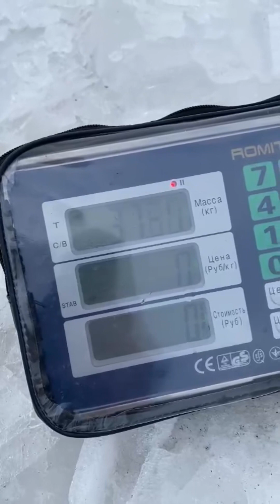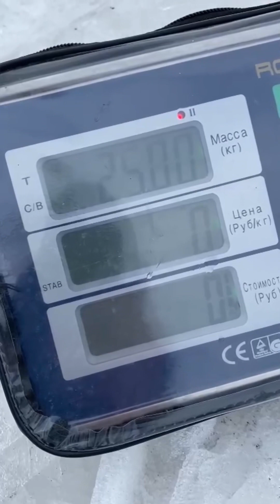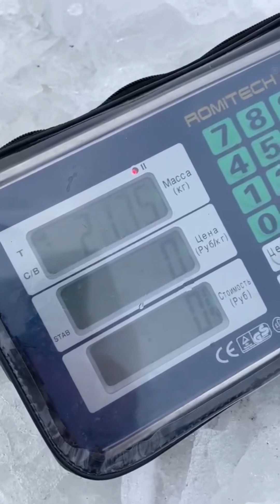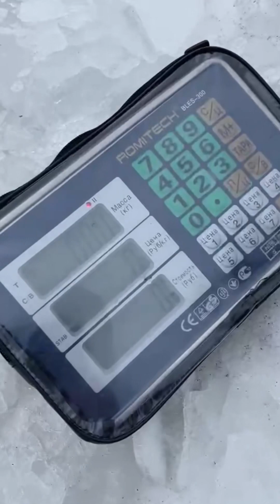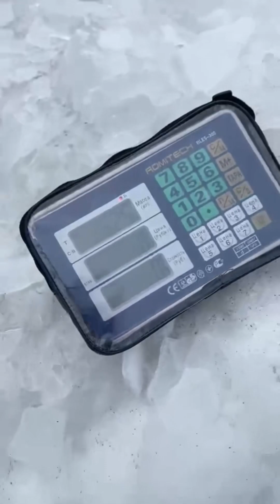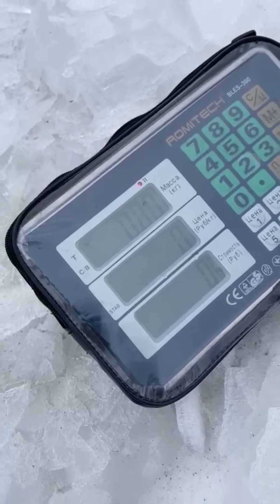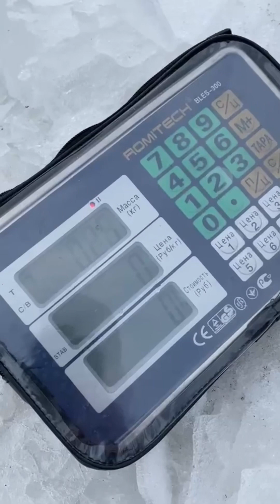РК «Чайка» субботнее зарыбление 303.5 кг. САМОЙ вкусной форелью.